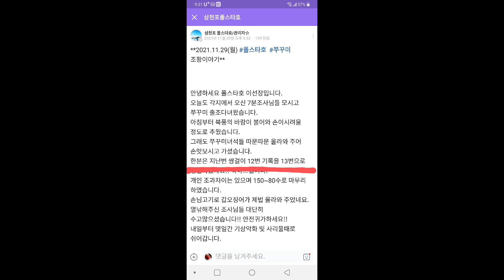쭈꾸미#채비#세자리#쌍걸이채비#에기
에기는  네이버 검색  ㆍ토리 피싱ㆍ구매가능

초릿대는 구매처 네이버 검색ㆍ
생활 낚시닷컴ㆍ클릭